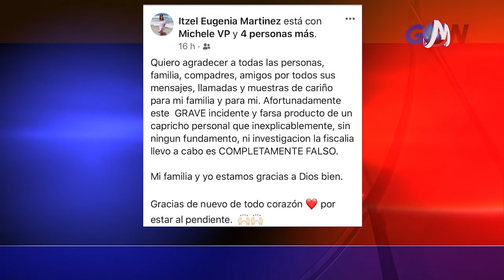Investigan caso de mujer encontrada sin vida en Piedras Negras | Últimas Noticias Coahuila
• Investigan caso de mujer encontrada sin vida en Piedras Negras
• Hallan cuerpo de hombre electrocutado en la Carbonífera
• En accidente laboral se amputa una mano, minero en Sabinas
• Desmiente desaparición: ex esposa de bariatra
• Evitarían que caravana llegue a Coahuila